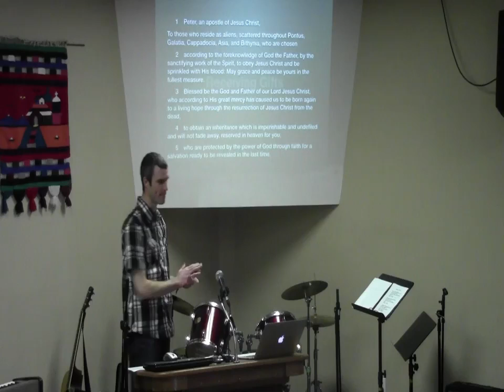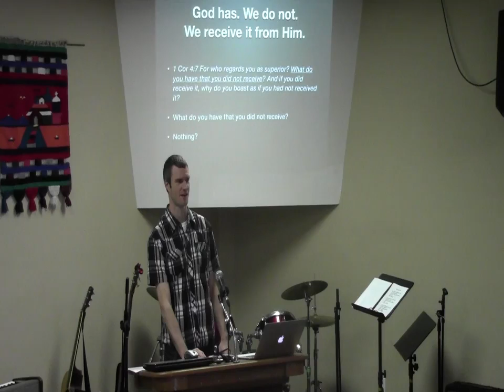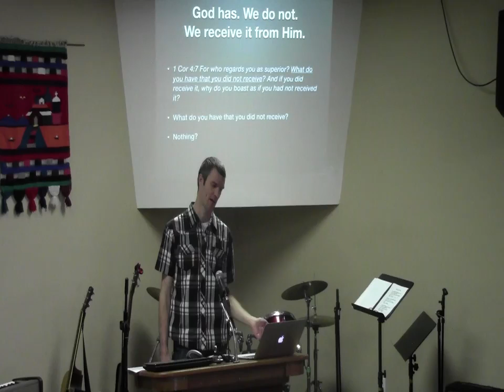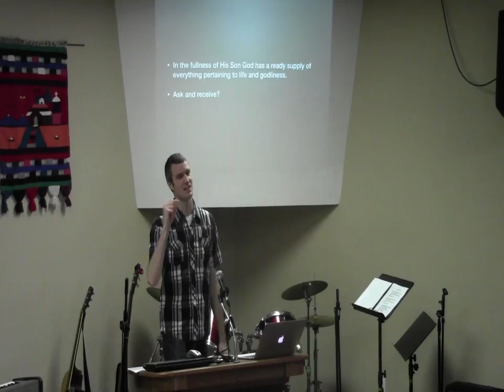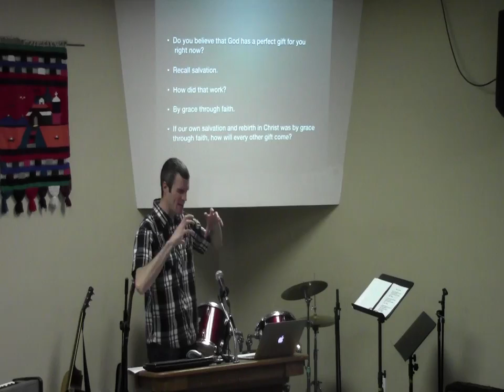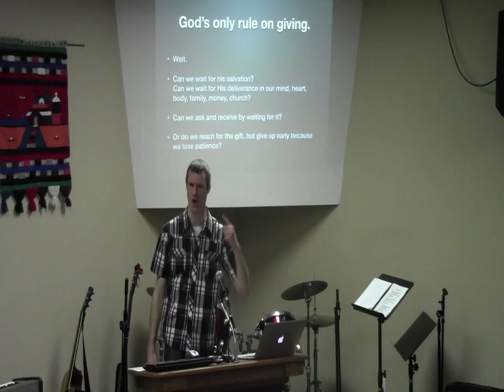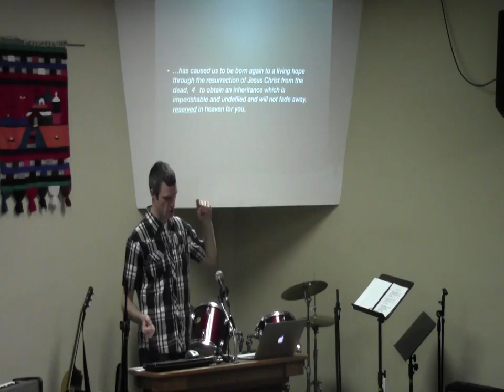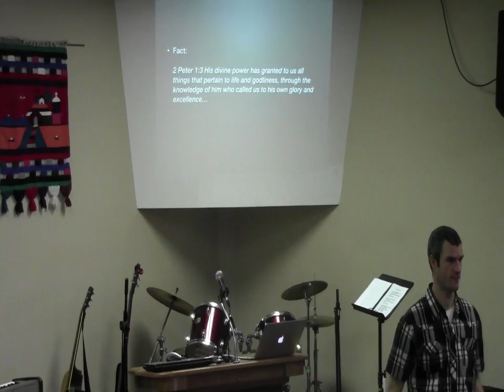Dec 17, 2017 House of God, Receive a gift